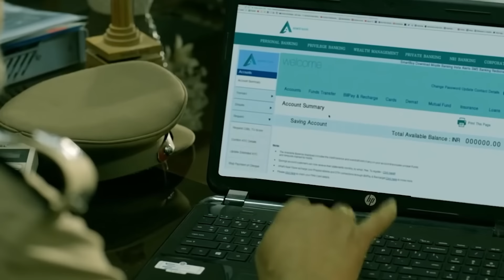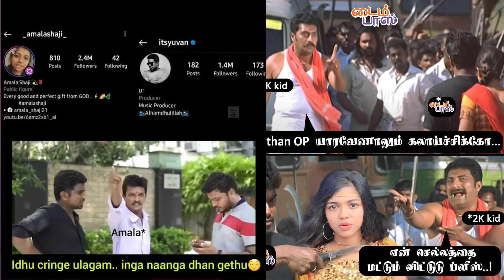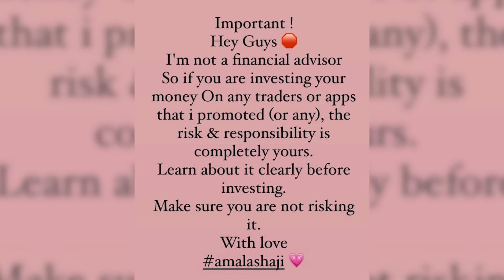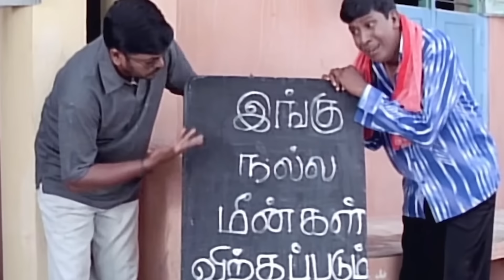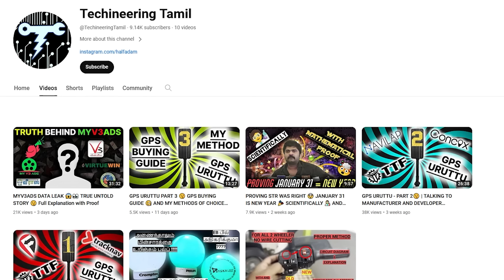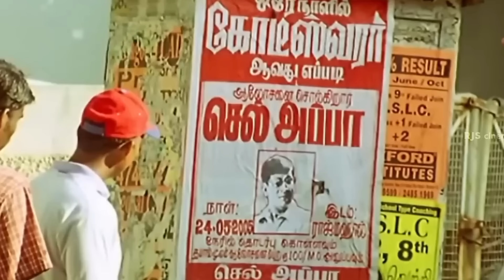Best Social Media Scams of 2024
Timestamp:
Intro 0:00
Amala Shaji 1:31
TTF Vasan 5:31
Trisha issue 4:59
My V3 Ads 8:03
Karungali Maalai 10:45
Ending 13:04